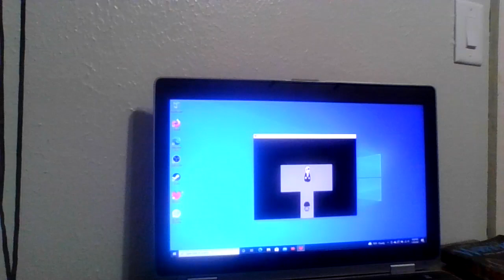That time i got the room with Gaster in Undertale